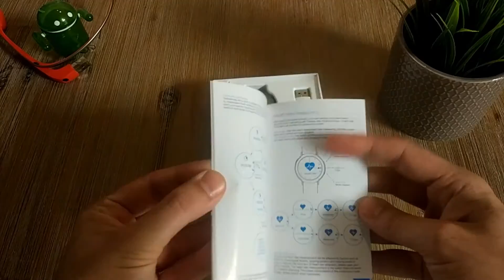Bakeey M-WATCH M6, reloj inteligente HIBRIDO barato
El Bakeey M-Watch M6 es un reloj inteligente híbrido, elegante y barato. Es la mezcla perfecta entre un reloj analógico y un smartwatch. Leer notificaciones, contador de pasos, medidor de sueño, ritmo cardíaco y muchas más características de este Smartwatch. ⌚

SÍGUENOS!! 🤗